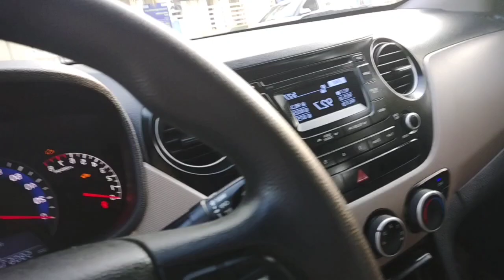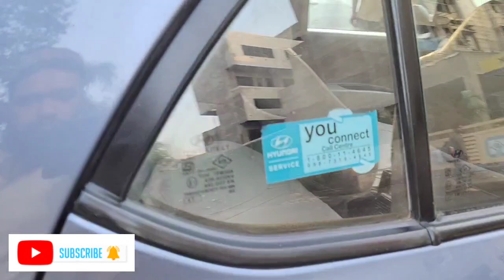bhopal car market | used car mela | 9303135599